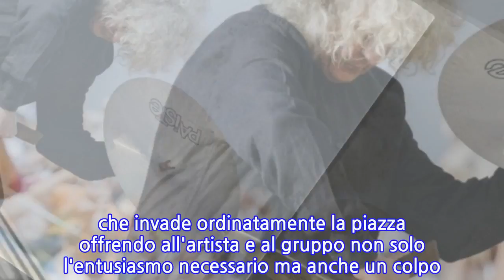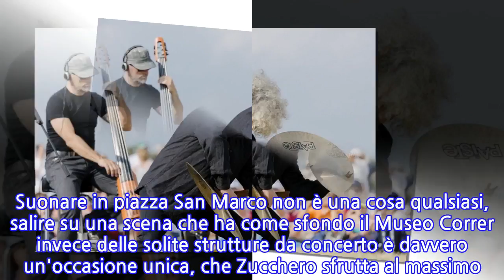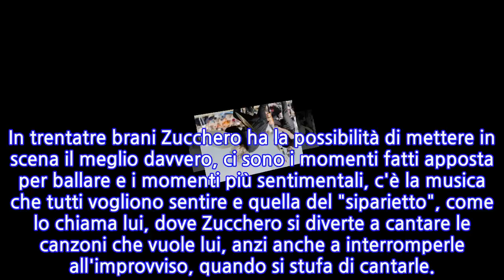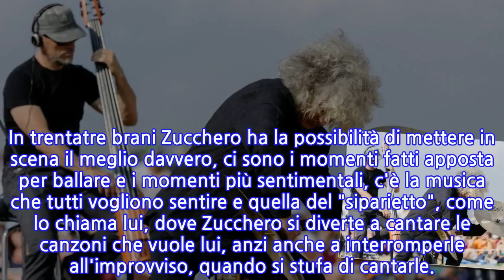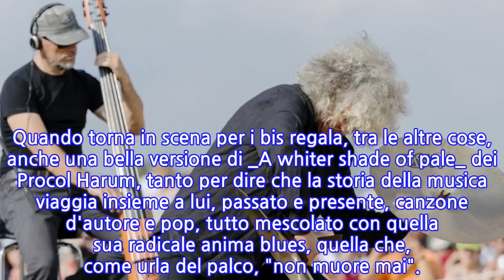unknown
Nemmeno la pioggia è riuscita a fermare Zucchero. Una pioggia insidiosa, annunciata da qualche tuono e poi puntualmente arrivata nel momento esatto in cui Zucchero è salito sul palco, alle 21. Ma non è bastata davvero a mettere di cattivo umore il signor Fornaciari, che stava realizzando un sogno: quello di suonare dal vivo in piazza San Marco a Venezia.